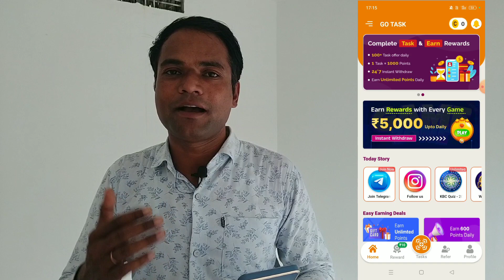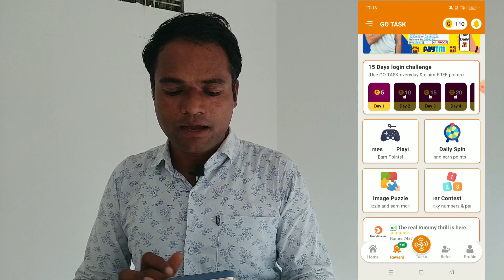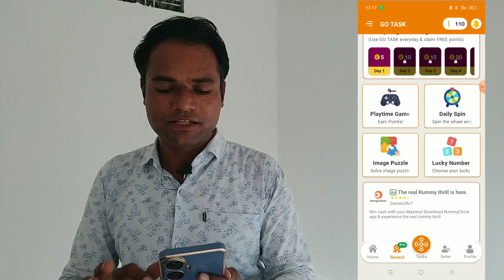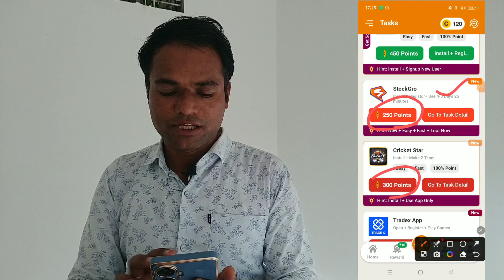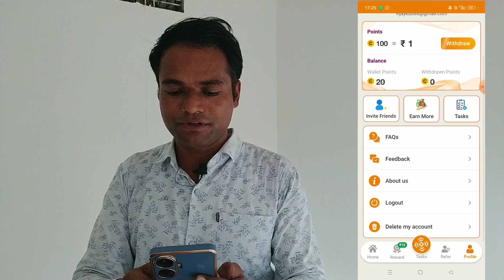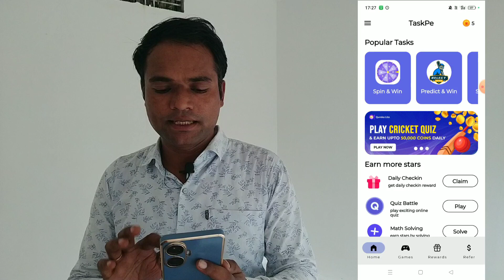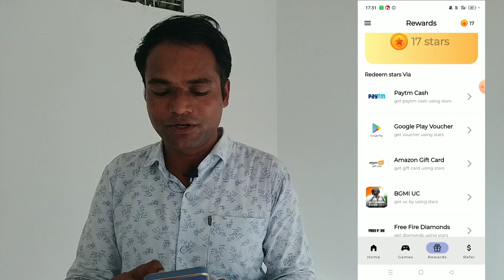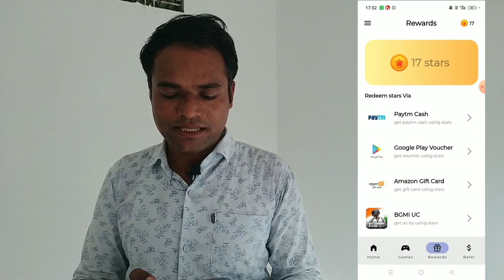2 New Earning App Daily Withdrawal | Real Earn Money App with Proof | Mobile se Paise dene wale Apps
is video me ap 2 new earning app daily withdrawal wale dekhege. ye real earn money app with proof hai. jo apko mobile se paise dene wale apps denge.

mobile se paise dene wale apps
earn money online
earning app
earning apps
best earning app for students 2023
mobile se paise dene wala app
2023 new earning app